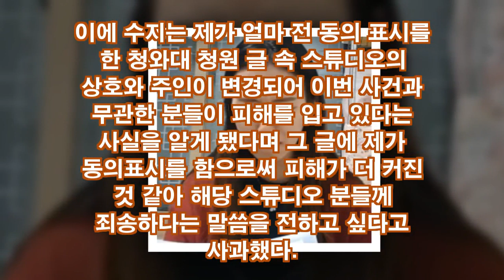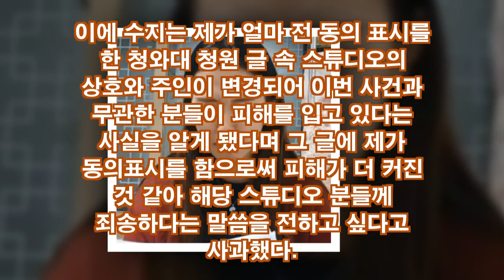양예원 청원 지지', 후폭풍 몰고 온 수지의 안타까운 '선의'